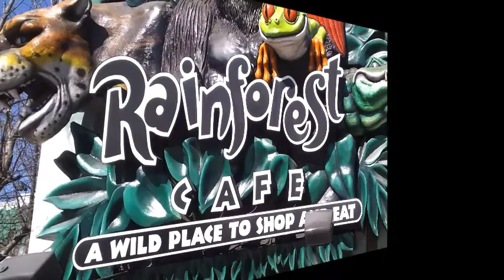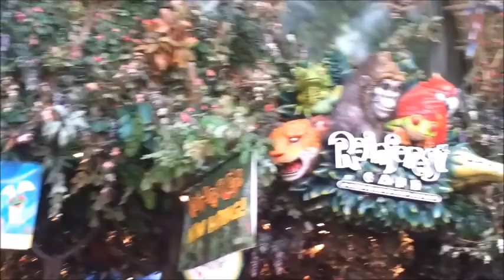Diamond Braun and Family- March 11, 2014